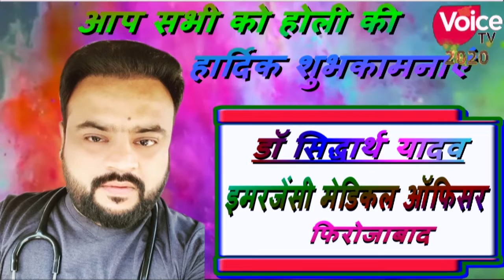फिरोजाबाद शिकोहाबाद के शहर में बस स्टैंड के सामन जिला फिरोजाबाद में चलाए जा रहे पोषण अभियान